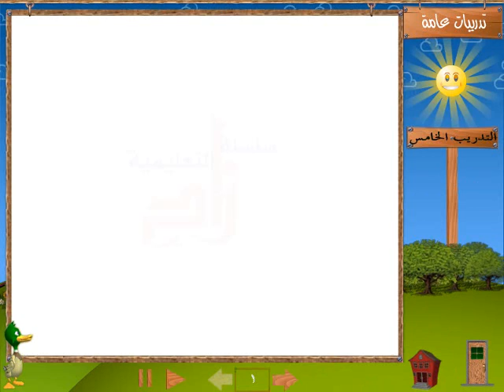24 KG 1-ARABIC MATHEMATICS - حضانة كي جي1-رياضيات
24  --  FOR KIDS - KG 1 - ARABIC MATHEMATICS  - منهج كامل حضانة كي جي1 - رياضيات -  أكبر مجموعة شاملة رياضيات عربى - لغة عربية - إنجليزية - فرنسية  Francais